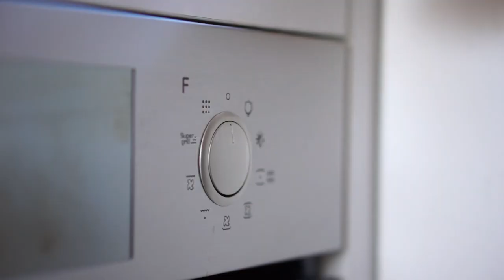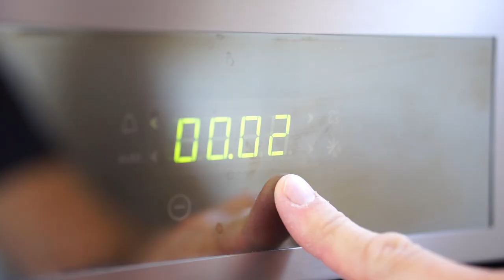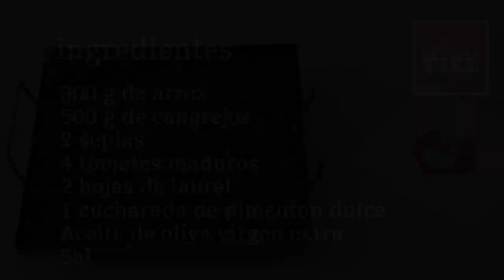ARROZ NEGRO A LA LLAUNA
Arroz negro. Una receta clásica pero con un giro, lo acabamos en el horno en una "llauna".

Ingredientes:
300 g de arroz
1/2 kg de cangrejos
2 sepias
4 tomates maduros
1 cebolla
1 cucharada de pimentón dulce
Aceite de oliva virgen extra
Sal

Si te ha gustado, recomiendo también esta receta de arroz de montaña con la misma técnica